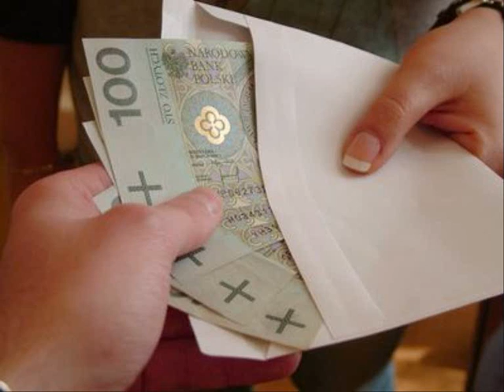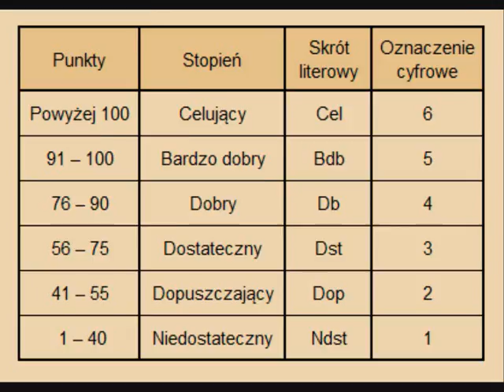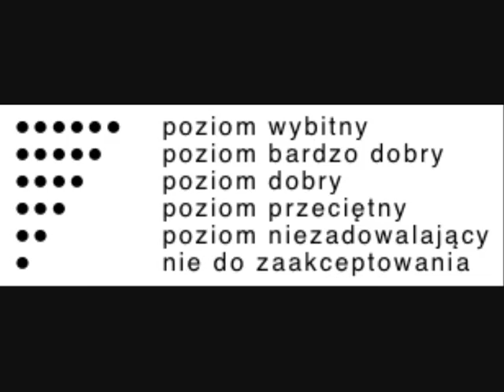Faktoria - Sam to oceń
Squad rapowy z Brzozowa